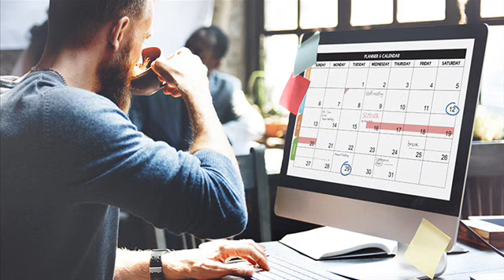DIVINE INTERRUPTIONS by David C. McCasland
Interruptions can be opportunities to serve… Experts agree that a staggering amount of time is consumed each day by interruptions. Whether at work or at home, a phone call or an unexpected visit can easily deflect us from what we feel is our main purpose.

Not many of us like disruptions in our daily lives, especially when they cause inconvenience or a change of plans. But Jesus treated what appeared to be interruptions in a far different way. Time after time in the Gospels, we see the Lord stop what He is doing to help a person in need.

While Jesus was on His way to Jerusalem where He would be crucified, a blind man begging by the side of the road called out, “Jesus, Son of David, have mercy on me!” (Luke 18:35–38). Some in the crowd told him to be quiet, but he kept calling out to Jesus. Jesus stopped and asked the man, “‘What do you want me to do for you?’ ‘Lord, I want to see,’ he replied. Jesus said to him, ‘Receive your sight; your faith has healed you’ ” (vv. 41–42).

When our plans are interrupted by someone who genuinely needs help, we can ask the Lord for wisdom in how to respond with compassion. What we call an interruption may be a divine appointment the Lord has scheduled for that day.

Text: Jesus asked him, “What do you want me to do for you?” “Lord, I want to see,” he replied.  Luke 18:40–41

Lord Jesus, fill us with Your wisdom and compassion that we may respond as You did to people in need.

Insight:

In Acts 8 we read of another divine interruption. Philip had a fruitful ministry in Samaria (Acts 8:4–25), so he may have wondered why God would tell him to leave and take “the desert road—that goes down from Jerusalem to Gaza” (v. 26). In obedience, Philip took the road few used. But God had sovereignly arranged for Philip to meet with an Ethiopian—a Gentile who himself had embarked on a long journey as he earnestly sought after God (v. 27). Philip made contact with the Ethiopian just as he was reading a prophecy about Jesus (vv. 28–34). The man believed in Christ, and Philip baptized him on the spot (vv. 36–38). Imagine how Philip must have felt when he realized he had been sent out on a divine assignment of leading a person to faith in Christ! Philip being on the road less traveled was no accident; he was there by divine leading.

What might the Lord be prompting you to do today? - Sim Kay Tee